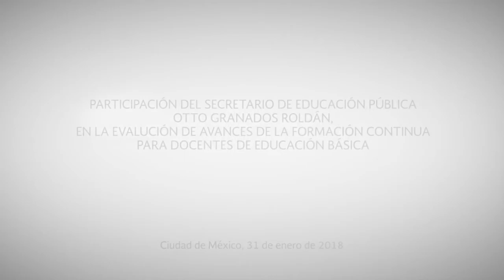Mensaje de Otto Granados - Avances de la Formación Continua para Docentes de Educación Básica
Participación del secretario de Educación Pública, Otto Granados Roldán, en la Evaluación de Avances de la Formación Continua para Docentes de Educación Básica.